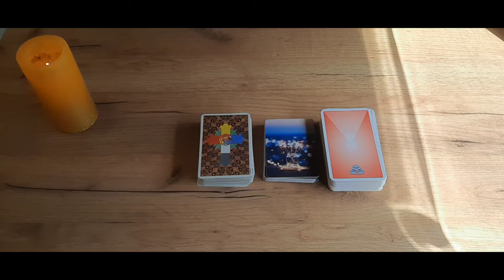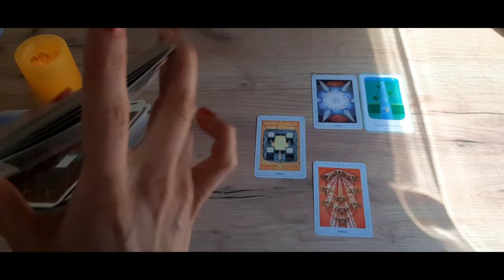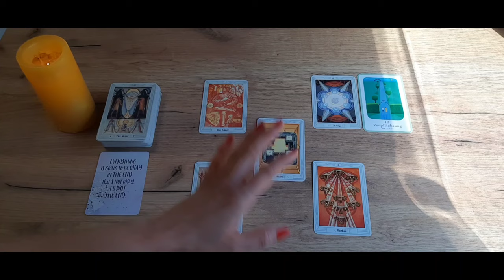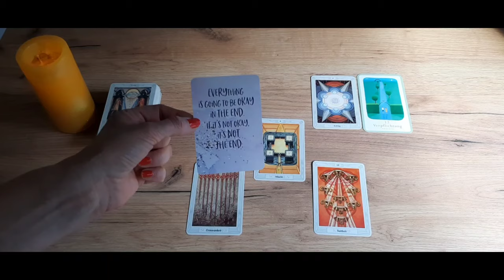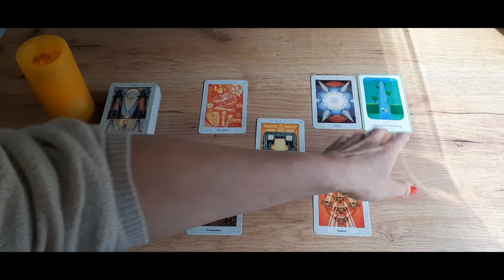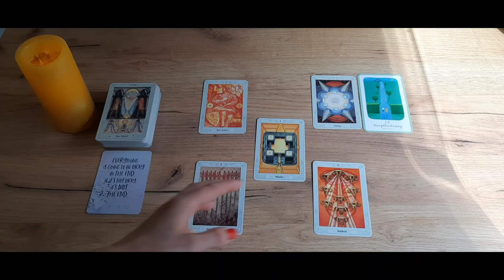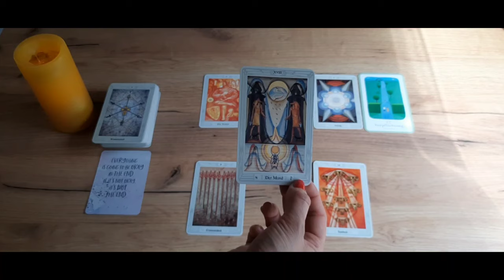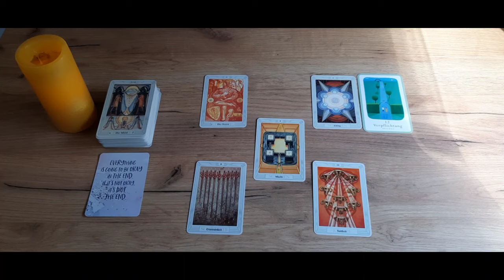Steinbock April 2024 | ❤️🌸 Was DU nicht kommen siehst ...❣️😍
04:00 beginnt die Legung

Hola lieber Steinbock, los geht's mit der Kartenlegung  April 2024❗️ Ein Liebesorakel bzw. ein aktuelles Horoskop nur für dich lieber Steinbock für den April 2024
Steinbock April 2024 Kartenlegung

▪️Impressum

Magical skills by Caro Tarot

Verantwortlich gemäß § 18 MStV:
Carolin Schneider

Die Europäische Kommission stellt eine Plattform zur Online-Streitbeilegung (OS) bereit, die Sie hier finden Zur Teilnahme an einem Streitbeilegungsverfahren vor einer Verbraucherschlichtungsstelle sind wir nicht verpflichtet und nicht bereit.

Impressum erstellt mit dem Trusted Shops Rechtstexter in Kooperation mit FÖHLISCH Rechtsanwälte

Eure, Caro 🌻
Namaste